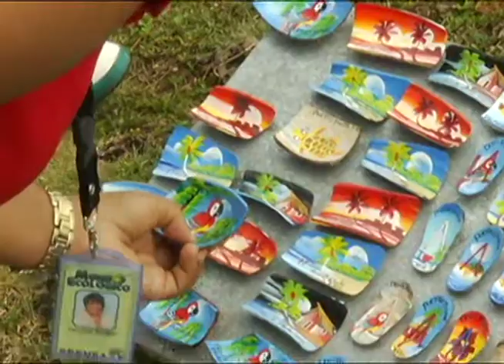Pintura con arena.